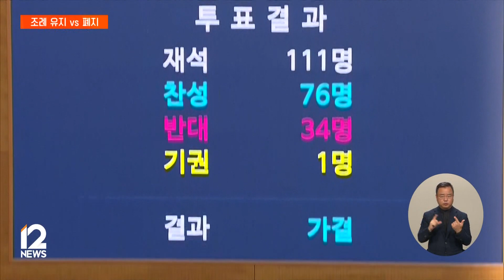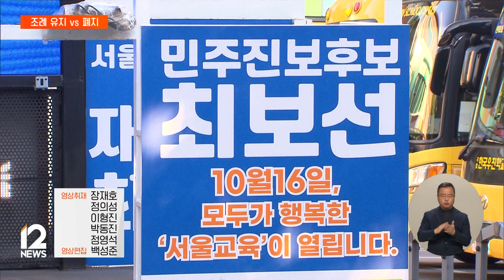학생인권조례 유지 vs 폐지…교권보호 방안은 [서울교육감 후보 공약 분석] / EBS뉴스 2024. 10. 04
서울교육감 선거에 나선 후보들의 공약을 점검하는 연속보도입니다.

서울 교육에서 최근 중요한 쟁점 중 하나가 학생인권조례입니다.

학생인권 신장에는 기여했지만, 교권 추락을 일으킨 요인 중 하나로도 꼽히면서 제정 12년 만에 존폐 위기에 놓였는데요.

조례 유지와 폐지를 놓고 후보들의 입장은 극명하게 갈립니다.

[리포트]

서울시의회는 지난 6월 학생인권조례 폐지안을 통과시켰습니다.

폐지 직후 조희연 전 서울시교육감은 대법원 제소를 했고, 집행정지 가처분 신청이 인용돼 대법원 판결이 나올 때까지 학생인권조례는 간신히 효력을 유지하고 있습니다.

하지만, 이번 보궐선거에서 어떤 후보가 당선되느냐에 따라 이런 상황은 바뀔 수 있습니다.

먼저, 정근식 후보와 최보선 후보는 학생인권조례 폐지를 반대하고 있습니다.

정 후보는 교권추락과 학생인권조례 제정은 큰 연관이 없다는 입장입니다.

최 후보는 다만, 보완은 필요하다고 설명했습니다.

인터뷰: 최보선 서울교육감 후보
"제가 볼 때 학생인권조례는 폐지해서는 안 되고요. 다만, 그 조항 중에 문제가 되는 조항, 5조인가요? 거기에 조항을 가지고 서로 많은 분들이 토의를 거쳐서 조정하는…."

조전혁 후보와 윤호상 후보는 학생인권조례를 없애고 새 조례를 만들어야 한다고 주장합니다.

윤 후보는 학생과 교사, 학부모 등 학교 구성원 모두를 아우르는 '교육 3주체 인권조례'를 만들겠다고 약속했고조전혁 후보는 학생의 권리뿐 아니라 의무와 책무까지 담은 조례가 있어야 한다고 강조합니다.

인터뷰: 조전혁 서울교육감 후보 (지난 2일, EBS 뉴스 인터뷰 中)
"자유에는 반드시 책무와 의무가 따른다는 이런 시민으로 성장시키는 게 훨씬 더 교육적이지 않습니까? 그래서 저는 학생인권조례는 폐지하는 게 맞고요. 학생권리의무조례로 바꾸는 것이 맞다."

지난해 서이초 교사 사망 사건 이후 불거진 교권보호 문제에 대한 해법은 후보마다 다릅니다.

우선 정근식 후보는 교권보호를 강화하기 위한 법 개정이 이뤄졌지만 아직도 교사에 대한 아동학대 무고성 신고가 나온다며 법률 개정을 추진하겠다고 약속했습니다.

인터뷰: 정근식 서울교육감 후보
"교육적인 견지에서 교육감이나 학교장이 조금 더 먼저 개입하고 중재하고, 그러고 나서 사건 조사가 진행되거나 그런 방향으로 (교권보호법이) 개정돼야 할 것으로 생각합니다."

조전혁 후보는 교권보호관을 새로 만들고 교권보호팀을 강화해 교사의 교육활동을 보호하고 수업을 방해하는 학생을 분리할 수 있도록 하는 조례를 제정하는 등 법적 보완도 공약했습니다.

윤호상 후보는 민원 응대 전담팀을 만들고 교사가 수업에 전념할 수 있는 분위기를 만들겠다고 설명합니다.

인터뷰: 윤호상 서울교육감 후보
"아이들 지도 때문에 힘들어하는 부분이 있는데, 생활지도부에서 선생님들이 모든 것을 해야 하는 문제가 있습니다. 생활지도부에 전담하는 외부 인력을 갖다가 투입, 배치를 해가지고 (교사를 돕겠다)."

최보선 후보는 교권 보호를 위해 유·초·중·고 입학식 때 교사와 학생, 그리고 학부모가 '사랑의 행복 서약서'를 작성하도록 하겠다고 밝혔습니다.